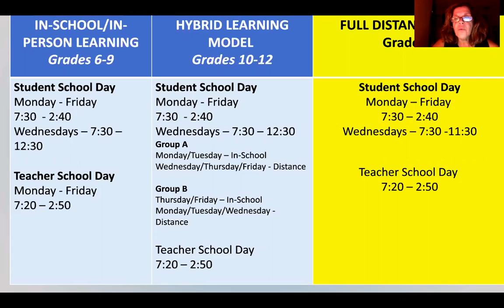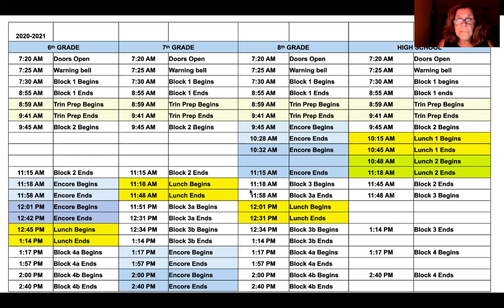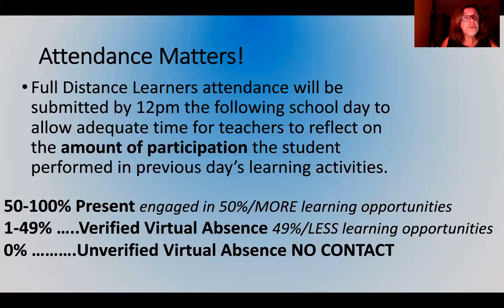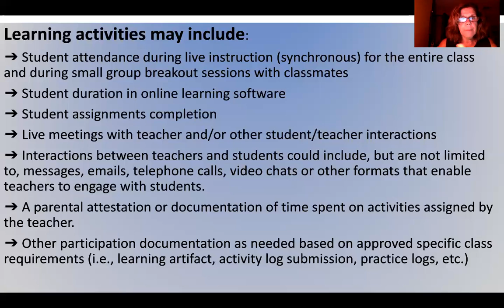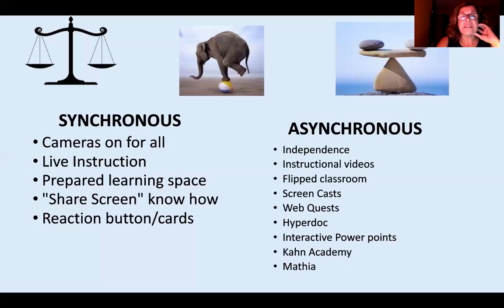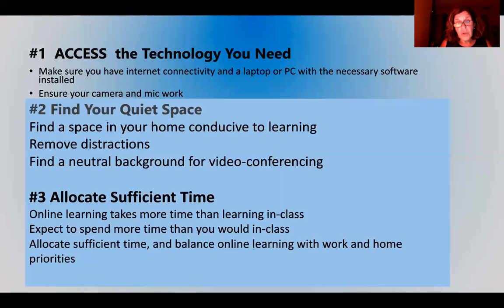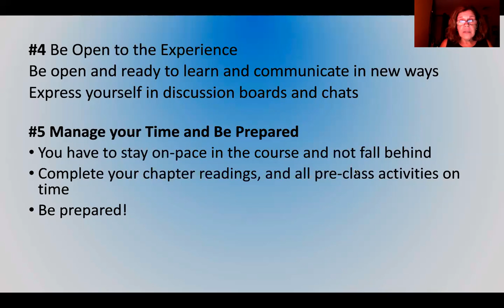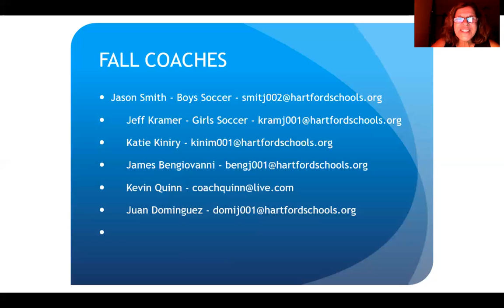OPENING HS DISTANCE LEARNERS/ HYBRID during Online Learning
Presentation for HMTCA HS Remote Learners and also for the days that You are Hybrid and not in school